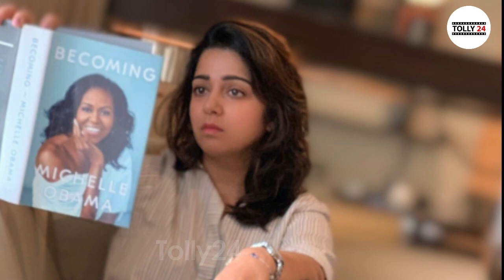Charmi unseen Hot photos | Puri jaganadh | Tolly24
Here are some hot pics from Charmi's movies . She is currently in collaboration with purijaganadh and holding production company.